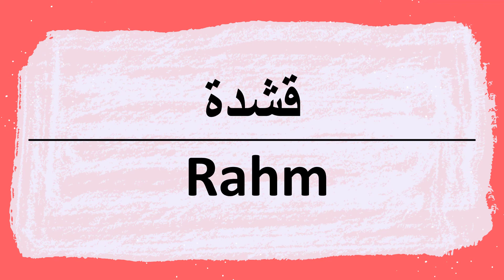Wie sagt man Rahm auf Arabisch | كيف أنطق كلمة قشده باللغة العربية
Rahm Aussprache und Schrift auf Arabisch.
Lernen Sie mit Arabified arabische Wörter und Sätze richtig auszusprechen und zu schreiben.
Ihre Unterstützung ist wichtig... Sie können unseren Kanal jetzt unterstützen, um fortzufahren, indem Sie unseren Mitgliedschaftspaketen auf YouTube beitreten.